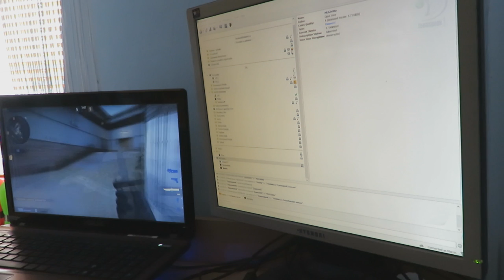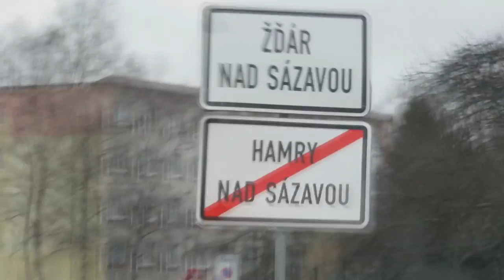DAILY VLOG | BK Havlíčkův Brod vs SKLH Žďár nad Sázavou | Marrin & Johnny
Napište mi klidně dolu do komentářů , o si o tom myslíte :)
►Všem patří moc velké DÍKY :)

Steam :Koldgame_CZ

ASK : Koldgame_CZ_

2.FB : Marrin Marrinovič

Koldgame_CZ

Koldgame_CZ

Technika:
Notebook ASUS,Kamera SONY,Fotoaparát Canon

Čím natáčím:
Fraps,Bandicam,Action

V čem stříhám:
Camstasia Studio 8 , Sony Vegags Pro 13

Mikrofon:
Auna B900

Headset:
YENKEE